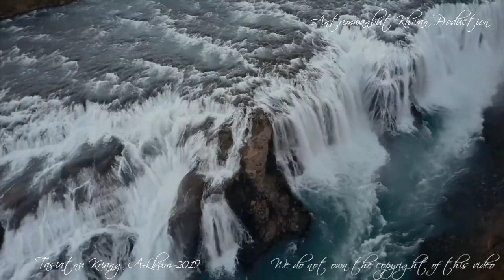Inpui (Kabui) Pikathannu Laa|Eden Ramsat Piga Lung Lang|Tasiatnu Kriang 2019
This channel is an independent initiative for preserving and promoting indigenous history and culture of the Northeastern states of India particularly of the Inpuis who live in Manipur, Nagaland, and Assam. Most of the video footages are raw.

What is Antrimwanbut?
Antrimwanbut is one of the highest mountain peak in Haochong Sub Division, Noney District, Manipur. The term "Khwan" means voice. Antrimwanbut Khwan simply means "VOICE OF ANTRIMWANBUT".

Our Values:
We believe in sustainable development.
We say "NO" to plastic waste and pollution of all kinds.
We are against the usage of harmful man-made chemicals on the environment (land, air and water).
We believe in protection and conservation of environment.
We believe in peaceful co-existence of all living being.
We believe in the promotion of indigenous culture and tradition.